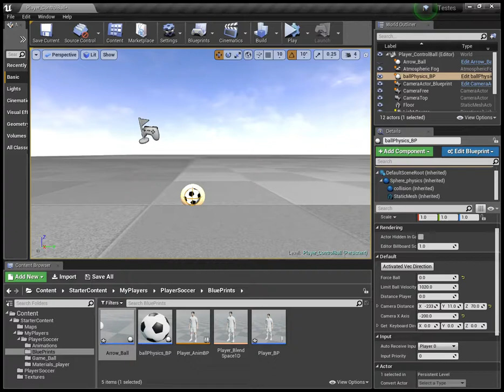UE4 SoccerGame Player Following the ball and Turning